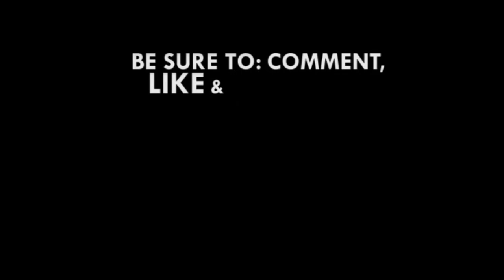Dr. Benjamin Kunbuor's speech at the Maiden Revolutionary Lecture Series